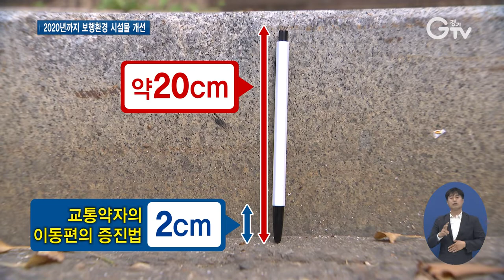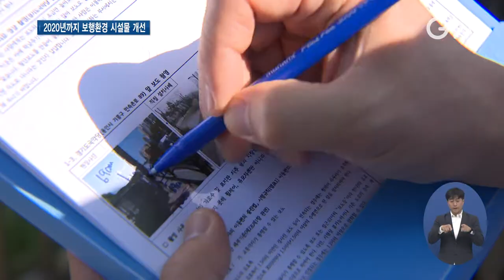경기지역 보행안전 위협 시설물 ‘13m당 한 개꼴’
[앵커멘트] 경기도가 시민들과 함께 도내 보행환경을 조사했더니 기준에 맞지 않거나 파손된 채 방치된 시설물들이 상당수인 것으로 나타났습니다. 13m당 1개는 불량 시설물입니다. 도는 내년까지 모든 시설물들을 개선하겠단 방침입니다. 최창순 기자입니다.

[리포트]
국내외 방문객들이 많이 찾는 관광지 주변에 설치된 횡단보도입니다.

한눈에 보기에도 보도의 턱이 높아 유모차 등 교통약자가 다니기에 불편합니다.

(CG) 규정상 높이 차가 2㎝ 이하가 돼야 하지만 실제로는 20㎝에 달할 정도입니다.

인근의 또 다른 길은 보도 중앙에 커다란 가로수가 떡 하니 자리 잡았습니다.

아예 휠체어를 타고서 지나다닐 수 없습니다.

[인터뷰] 김경원 / 지체장애인
“걸려서 넘어질 때도 많고 나무에 부딪히기도 해서 너무 불편한 것 같아요.”

경기도 감사결과 도내 이동편의시설 4천여 건과 교통안전시설 90건이 설치기준에 맞지 않거나 파손된 채 방치된 것으로 나타났습니다.

전체 조사면적을 따져보면 보행안전을 위협하는 시설물이 13m당 1개꼴로 설치돼 있는 셈입니다.

도는 1천5백여 건에 대해선 올해 안으로 조치하고, 나머지는 예산을 확보해 내년까지 개선할 계획입니다.

[인터뷰] 김종구 / 경기도 감사총괄담당관
“이번 감사를 통해서 교통약자뿐만 아니라 일반 보행자들도 안전하고 편안하게 시내 곳곳을 다닐 수 있도록 조성하도록 하겠습니다.”

이번 감사는 지난 9월2일부터 27일까지 도내 전철역사와 관광지, 병원, 장애인복지관 등 다중이용 건축물 30개소의 주변도로를 대상으로 실시됐습니다.

20명의 시민감사관과 함께 이동편의시설과 교통안전시설을 중점적으로 살펴봤습니다.

[인터뷰] 정용충 / 경기도 시민감사관
“휠체어를 타신 분이 도로를 지나갈 수 없다든가 횡단보도를 지나갈 때 시간이라든가 음성 표시라든가 시각적인 표시가 안 돼 있어서 그것을 정말 필요로 하는 분들에게 장애요소로…”

도는 시민감사관과 함께 도민 생활과 밀접하고 체감 효과가 큰 분야를 대상으로 감사를 이어나갈 방침입니다.